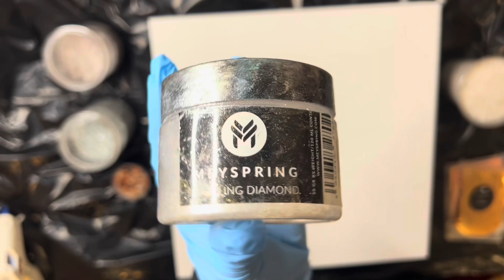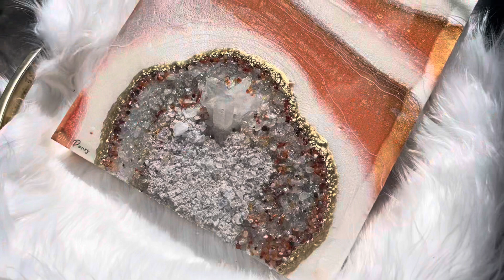Golden Carnelian | Epoxy Resin & Crystal Quartz with Carnelian Stones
Hey guys!
Let’s talk about the Carnelian Stone.

The carnelian stone is best known to rejuvenate creativity and success. It’s to strike motivation and create a healthier way to live. This really inspired me to create with it. I wear a bracelet with carnelian every day because it’s so beautiful to look at. When I looked deeper into it, I just knew I had to create art with it.

I used Meyspring pigments to create this piece.
•Dazzling Diamond
•White Pearl
•Pure Copper
•Peach Gold

If you notice something different about my dimension, it’s because this time I used my regular crushed Quartz but I also added super fine crushed Quartz as more of a dust as well! I loved working with it. Fun tip: add more after you’ve drizzled your stones so it doesn’t look like sand. If you’re adding it into a mixture, add a touch of white pigment to keep it from darkening with the epoxy!

Song: Teenage Dream by Curtis Cole